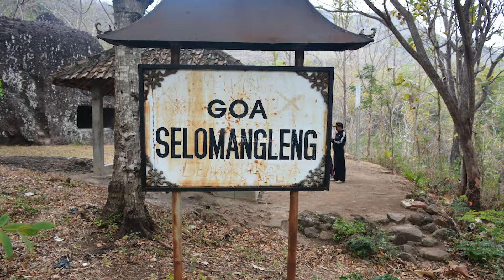Serasa di Paris padahal di Kediri 🏛️😱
Menelusuri keindahan alam kota Kediri, di mana tiap sudutnya menghadirkan pesona yang tak terlupakan. Salah satunya terdapat monumen yang mirip seperti di Paris, Prancis. Momoinfo kali ini membahas wisata dekat Bandara Internasional Dhoho, Kediri.

Penasaran kan ada wisata apa lagi di dekat bandara ini yang harus kamu kunjungi?? Simak Momoinfo sampai habiss yaa!!!